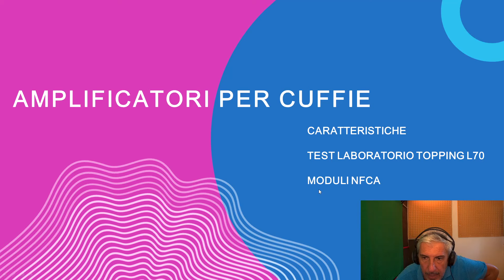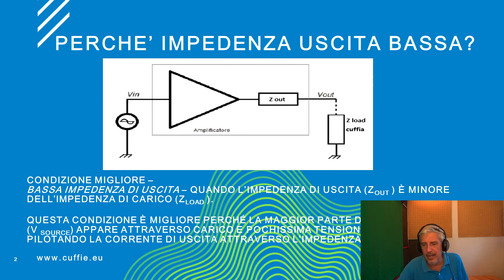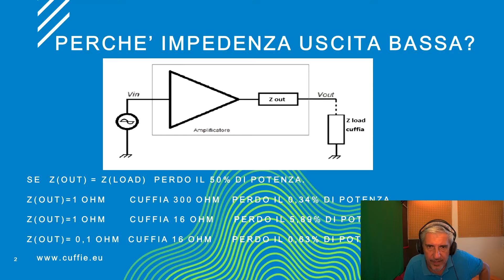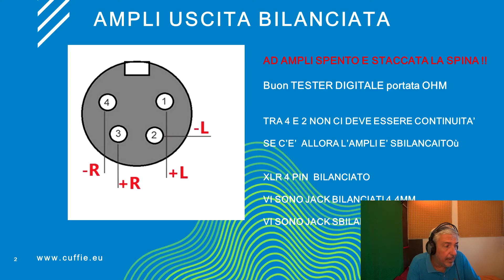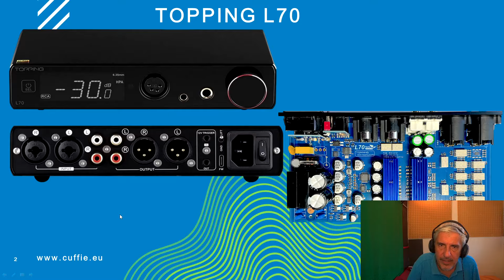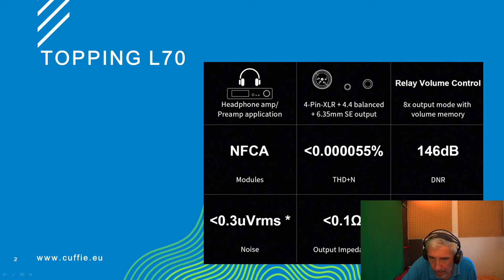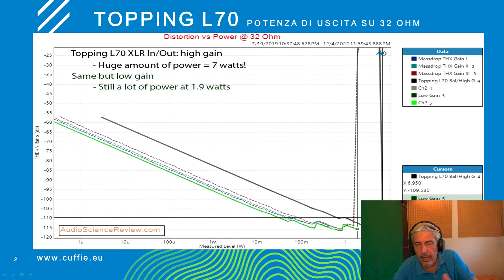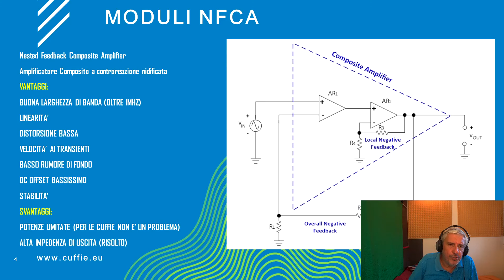AMPLIFICATORI PER CUFFIE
AMPLIFICATORI PER CUFFIA - COME SCEGLIERE, PRESTAZIONI, TEST, PROVE TECNICHE.

HEADPHONE AMPLIFIERS - DECISION, REVIEW, TEST.